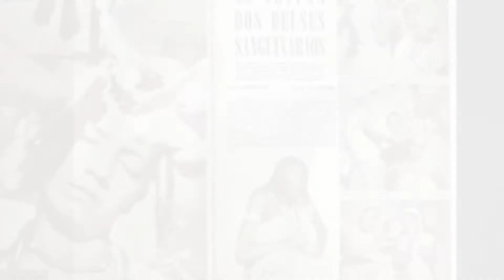Iconografia Amado Parte 5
A Genealogia dos Amado no Brasil